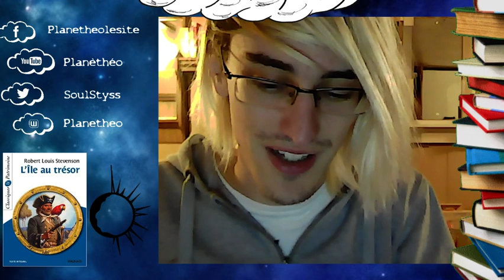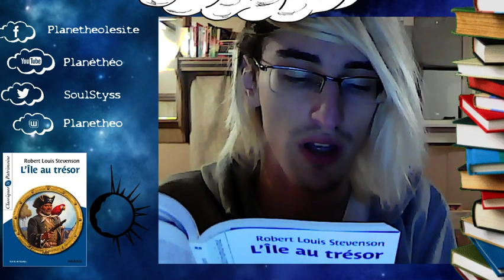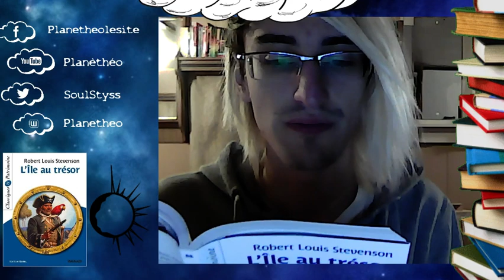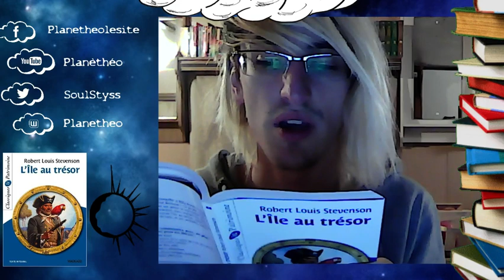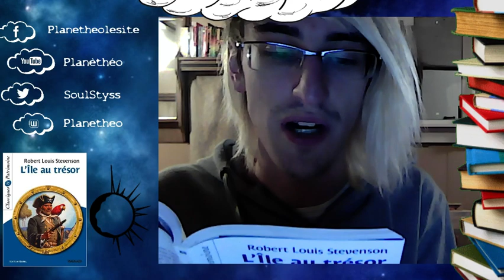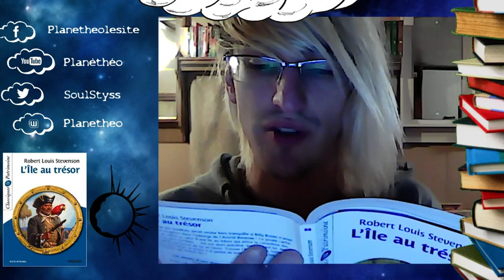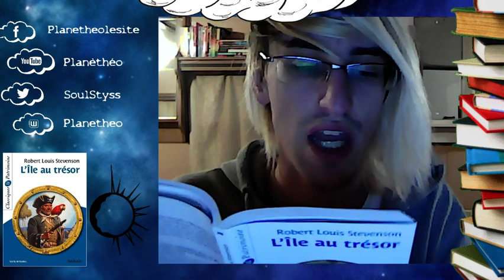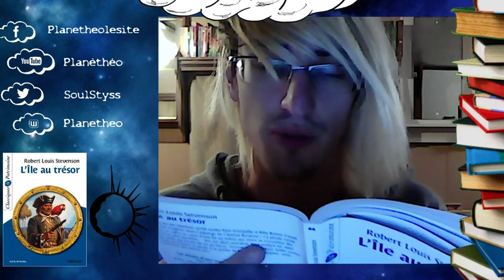Et si on lisait... L'Île au trésor de R.L Stevenson - Chapitre XIX à XXVI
Live du dimanche 19/11/2017 à 21h.

Programme:
Début du live : 00:00 - 17:01
Chapitre XIX : 17:01 - 28:00
Première pause : 28:00 - 33:28
Chapitre XX : 33:28 - 44:55
Deuxième pause : 44:55 - 55:25
Chapitre XXI : 55:25 - 1:06:12
Troisième pause : 1:06:12 - 1:10:00
Chapitre XXII : 1:10:00 - 1:20:49
Quatrième pause : 1:20:49 - 1:35:49
Chapitre XXIII : 1:35:49 - 1:43:57
Cinquième pause : 1:43:57 - 1:52:49
Chapitre XXIV : 1:52:49 - 2:03:13
Sixième pause : 2:03:13 - 2:07:44
Chapitre XXV : 2:07:44 - 2:17:09
Septième pause : 2:17:09 - 2:20:29
Chapitre XXVI : 2:20:29 - 2:35:46
Fin du live : 2:35:46 - 2:41:30